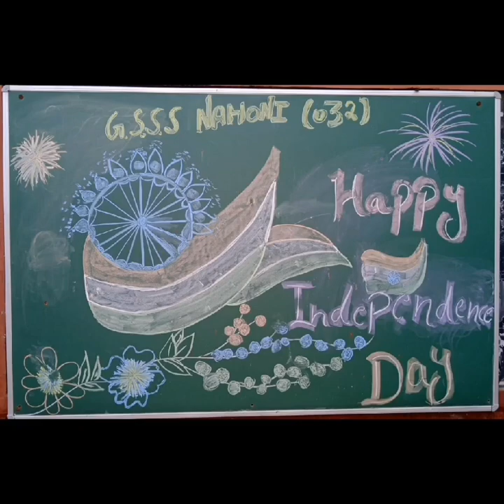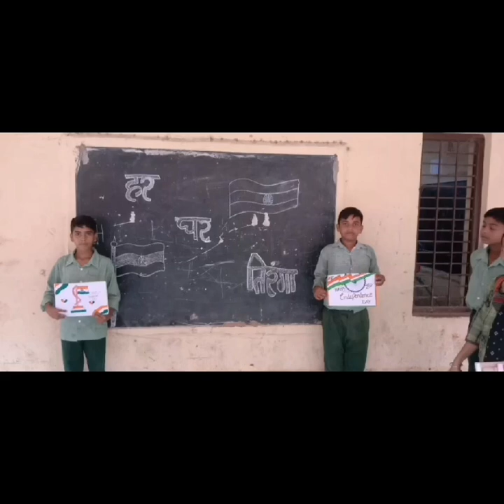Gsss Nahoni celebrates 77th Independence Day (13 Aug 23 -15 Aug 23)